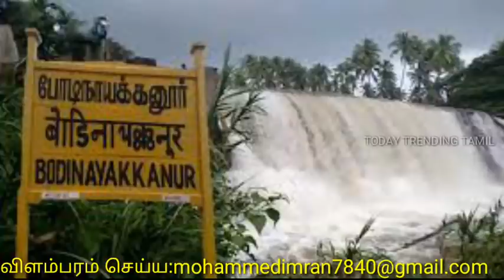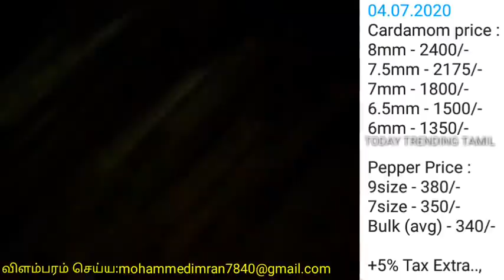தேனி மாவட்டம் போடி/ஏலக்காய் நகரம் போடி/cardamom pepper wholesale contact details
பாண்டியராஜன்
போடிநாயக்கனூர்
தேனி